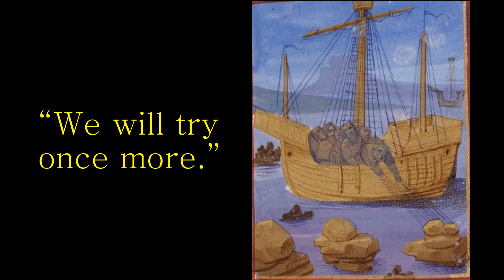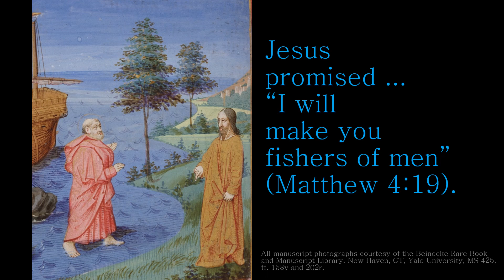Reading: A Miraculous Catch of Fish from “More Gigi’s Bedtime Bible Stories”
Listen to an amazing fishing trip in the Bonus Material from “More Gigi’s Bedtime Bible Stories.” You can find this new book on Amazon JesusBedtimeStories ChildrensBibleStories FishersOfMen StPeter SeaOfGalilee GrandparentStorytelling *** “Tell the next generation the praiseworthy deeds of the LORD” (Psalm 78:4, NIV). Are you looking for a book to help share God’s love with young people in creative ways? “More Gigi’s Bedtime Bible Stories” is designed for kids in between preschool level and the maturity required to read through Scripture themselves. This volume is intended to grow with Jan Hadley’s first book’s youngest original audience and to build on the foundation of “Gigi’s Bedtime Bible Stories” (2021; Its bonus material provides more advanced content geared toward readers’ individual interests in language, geography, history, and archaeology. Decades of experience as a teacher and Bible study leader have formed Hadley’s multifaceted educational philosophy. Photographs of Holy Land sites provide unique context for this age group. Each chapter has at least one question to discuss and a lesson to apply. Several color drawings and photos are found in the e-book. Printed copies include space for young people to make their own original art. If you’ve ever felt the images in Christian children’s books don’t match your vision, you can use these stories to activate kids’ artistic imagination.